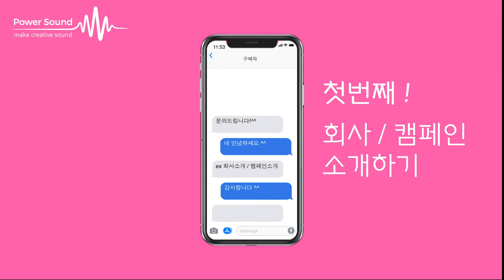로고송 제작은 어떻게 하는걸까요 ?